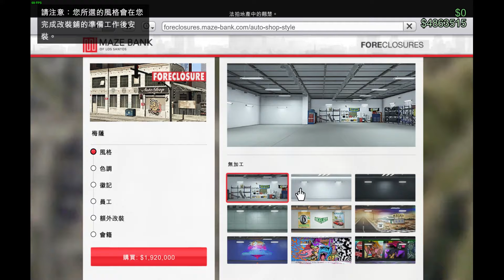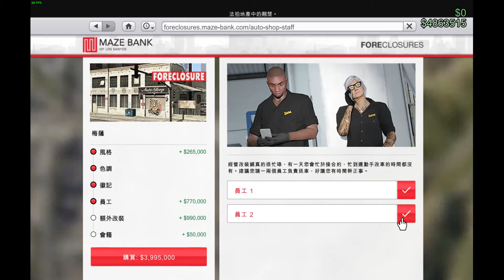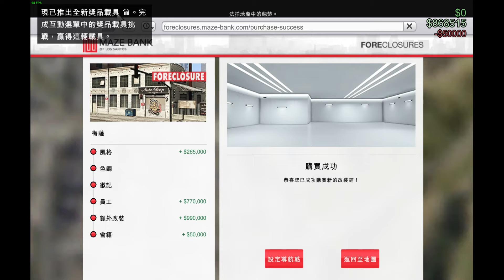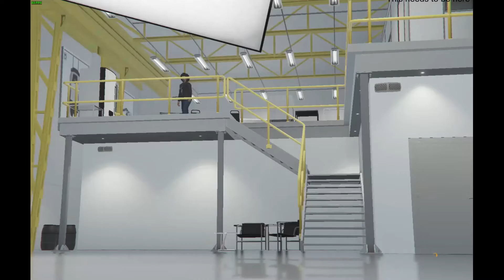【殷斯特】07/21 PC GTA 線上模式：洛聖都改裝車 - 購買改裝鋪